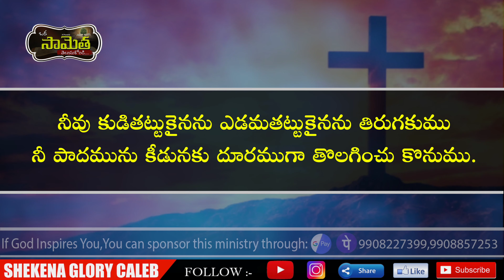ఒక సామెత తెలుసుకోండి! | Commentary on Proverbs | God Protection from Evil and Harm | Shekena Glory